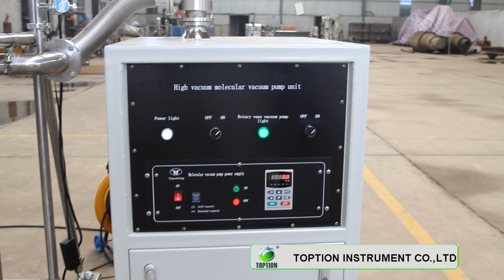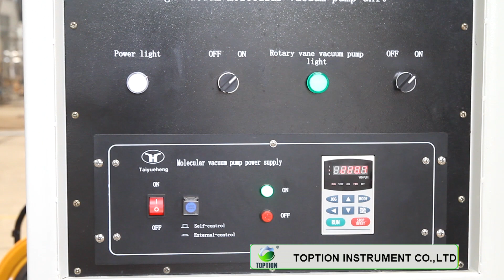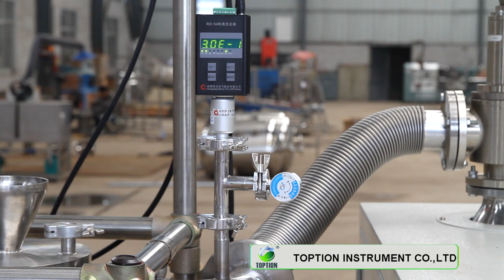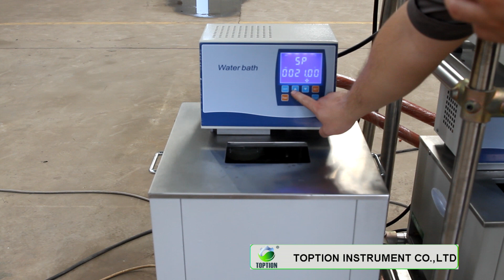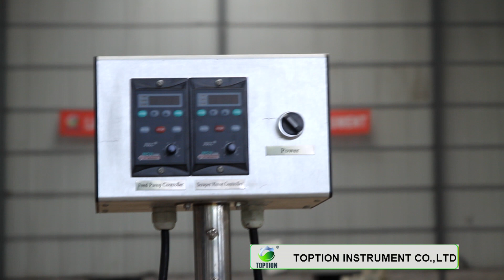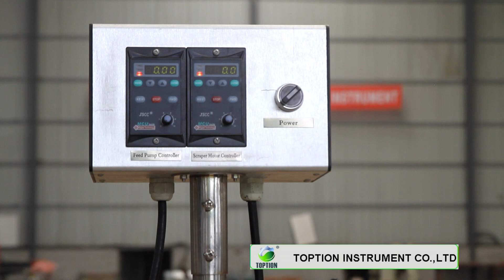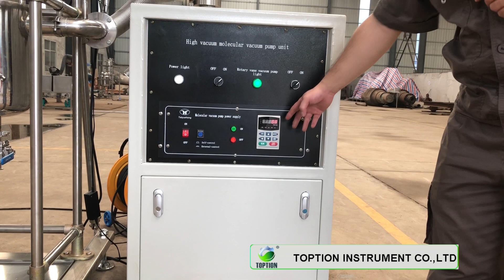how to operate molecular distillation equipment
CE certification short path molecular distillation equipment operating process, show clearly every step how to operate the thc cbd molecular distillation plant, more welcome contact learn more.